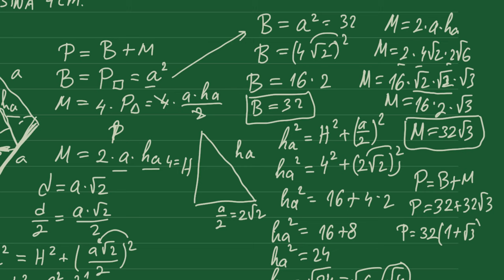Površina jednakoivične četvorostrane piramide - matematika za 8 razred